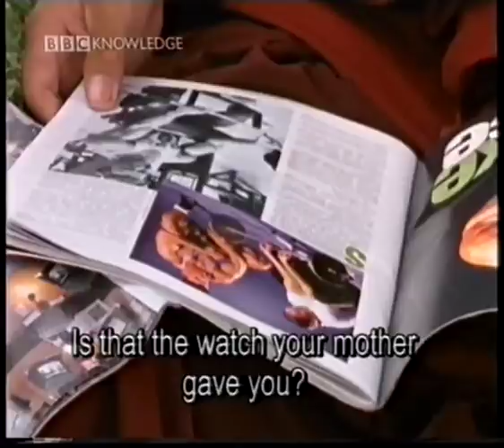Kino: The Cup (Phorpa) (1999)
In a similar vein to the Extreme Cinema, moviedrome and Vidzilla short introductions to films the BBC also ran a series called Kino on BBC Knowledge (now BBC4), this particular edition covering Khyentse Norbu's The Cup (1999), otherwise known as Phorpa.  The programme is presented by Leslie Felperin and was made in 2001.